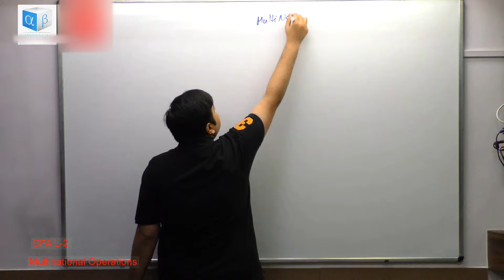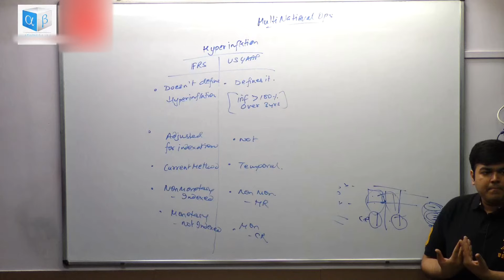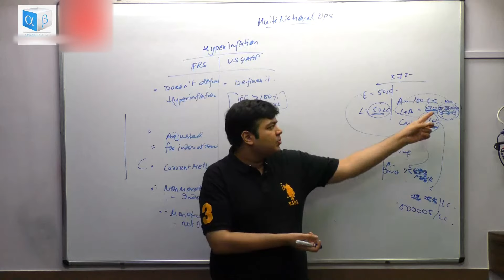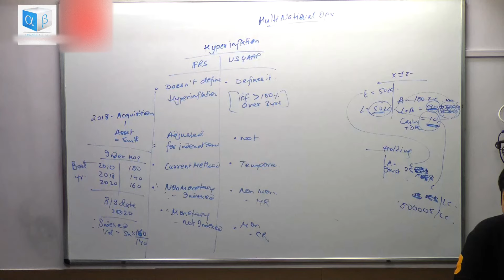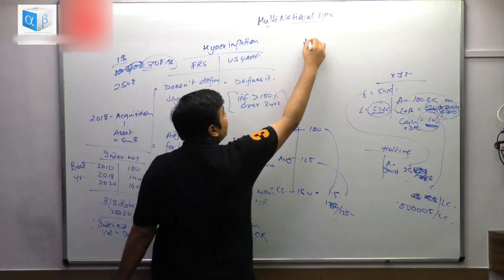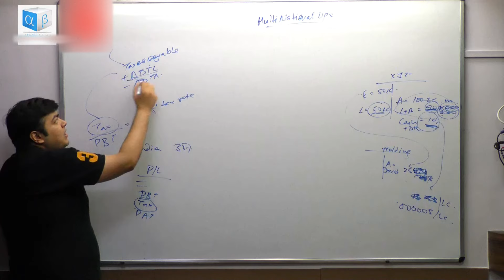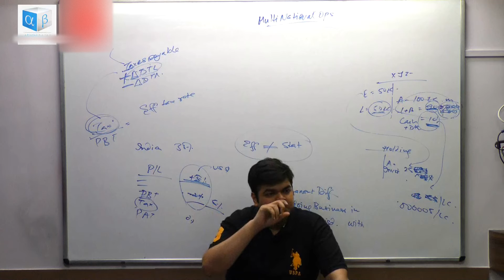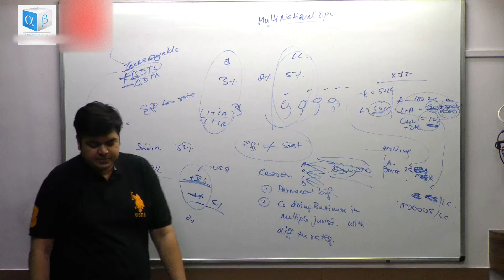CFA Level 2 | Multinational Operations | Part 5 | LOS G, H, I & J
Live Classes: Kolkata | Video classes: Globally

Multinational Operations covers detailed discussion about how foreign currency can affect multinational firm’s. Different methods use to remeasure or translate the financial statements of a foreign subsidiary to the parent’s presentation currency. Significant task is to be able to distinguish between and implement the two methods of accounting for foreign operations and to determine the impact of this two methods on reported earnings, cash flows, and financial ratios for both the subsidiary and the parent. How this two methods are affected in hyperinflationary economies is also a major part of this chapter.

The video contains LOS"G", LOS"H", LOS"I", LOS"J" of the Chapter.

CA, CS, CFA, FRM, CAIA, CIPM, CFP, RV,  CCRA, CIRA, CIIB, AIM

Check our blogs

Hope you had a great learning experience!